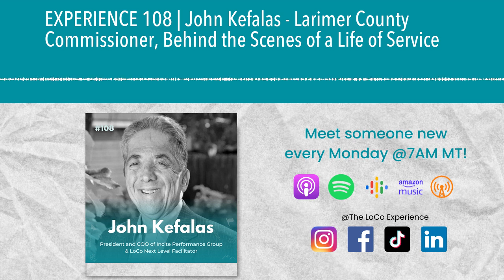EXPERIENCE 108 | John Kefalas - Larimer County Commissioner, Behind the Scenes of a Life of Service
John Kefalas is currently a Larimer County Commissioner, elected to his second term in 2022, and previously served many years as a Colorado State Representative and later, State Senator.  He previously worked in education, advocacy and outreach, with special emphasis on career development, housing, and serving the underserved and marginalized.

John has a reputation for being one of the most progressive political figures in Northern Colorado, and we spend a lot of time in this episode pulling back the curtain on “how things really work” behind the scenes in government, and respectfully challenging one another’s ideas of “how they should work”.  The get-to-know in this episode goes beyond most you’ll find, and includes a dramatic segment where John shares his challenges faced as a man short in stature.

So, please enjoy, and thanks for tuning in for my conversation with Larimer County Commissioner, John Kefalas.

💡Learn about LoCo Think Tank